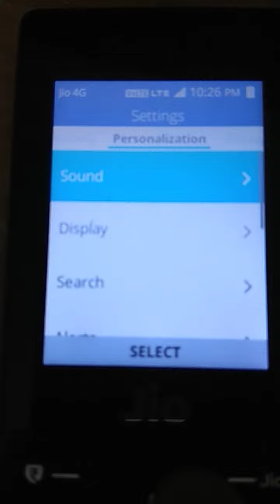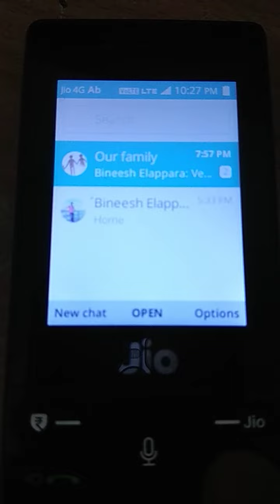Whatsapp in Jio Phone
ജിയോ ഫോണിൽ whatsapp ഇൻസ്റ്റാൾ ചെയ്യാം., Whatsapp in Jio Phone